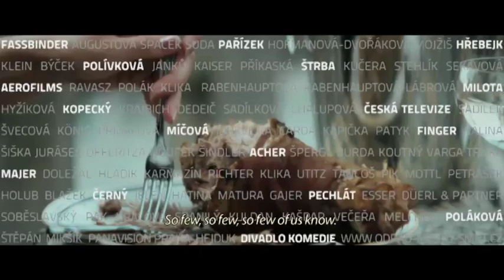Film Trailer: ODPAD MĚSTO SMRT / Garbage, The City And Death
Trailer of the film Garbage, The City And Death (Czech Films 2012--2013) / Trailer k filmu ODPAD MĚSTO SMRT (České filmy 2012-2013)